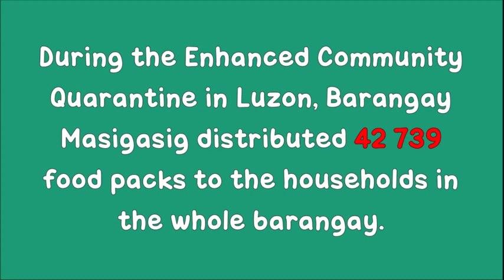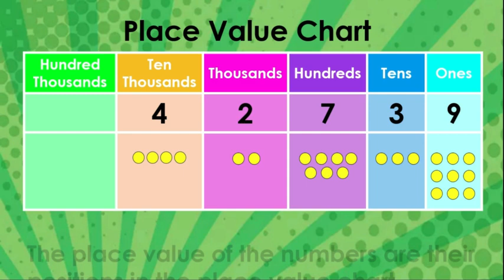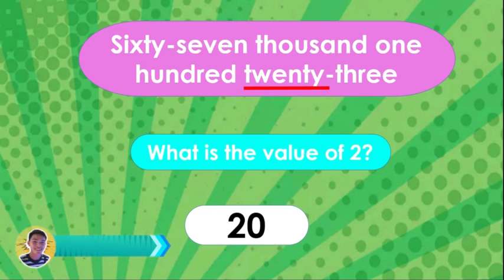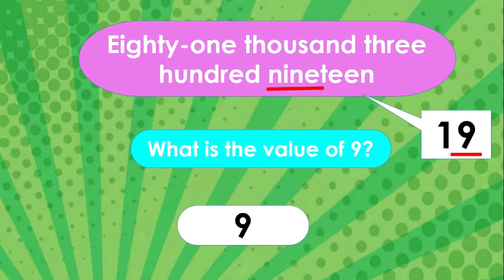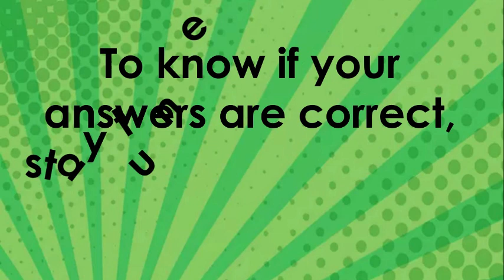Giving the Place Value and Value of a Digit in Numbers up to 100 000| Mathematics 4 | Episode 2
Subject: Mathematics
Grade Level: Grade 4
Learning Competency: Place Value and Value of a Digit

This episode shows how to give the place value and value of a number up to 100 000 using the place value chart.

Other Tutorial Videos are linked below
Numbers and Number Sense

Giving Place Value and Value of a Digit in Numbers up to 100 000 | Mathematics | Grade 4 | Episode 2

Reading and Writing Numbers up to 100 000 in Symbols and in Words | Mathematics | Grade 4 | Episode 3

Comparing Numbers up to 100 000 in Symbols and in Words using Relation Symbols | Mathematics | Grade 4 | Episode 4

Arranging Numbers up to 100 000 in Increasing and Decreasing Order | Mathematics | Grade 4 | Episode 5

FB Page Cir Japheth TV